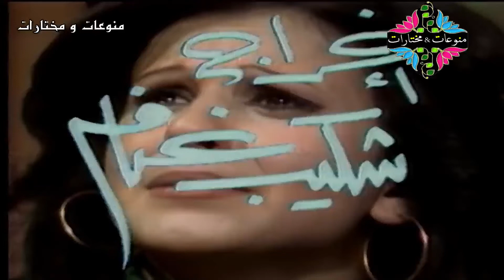المسلسل التراثي النادر والمشوق دليىلة والزيبىق الحلقة 4